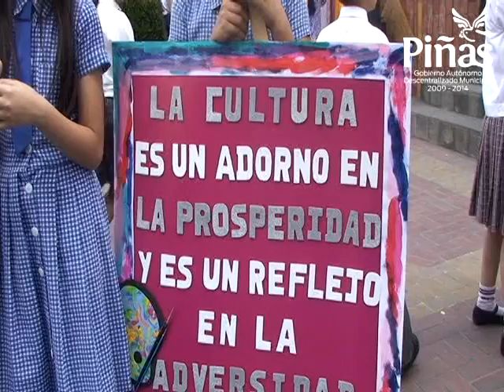Inauguración del mes de la Cultura 2011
Con desfile cívico y acto cultural el Gobierno Municipal representado por el Alcalde Joseph Cueva inauguró Mes de la Cultura